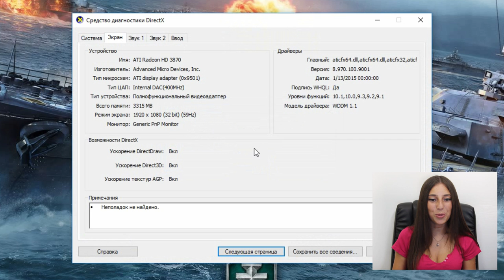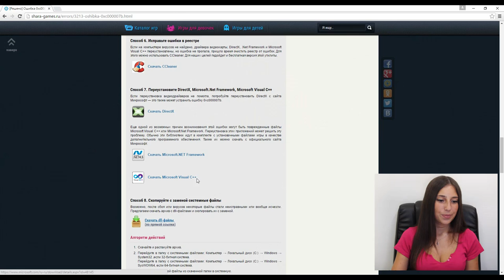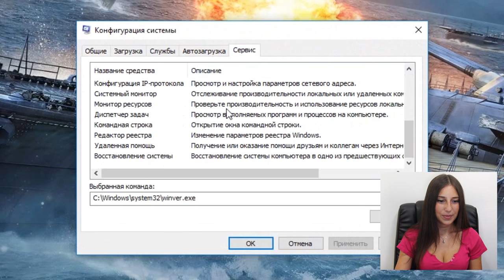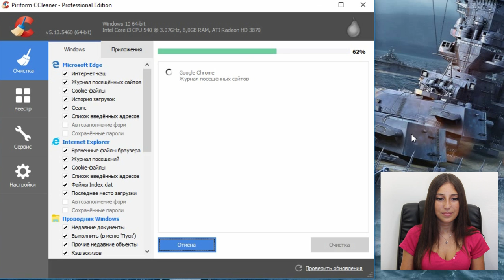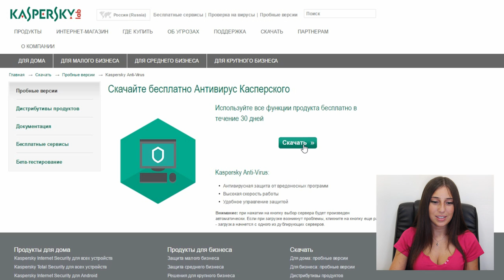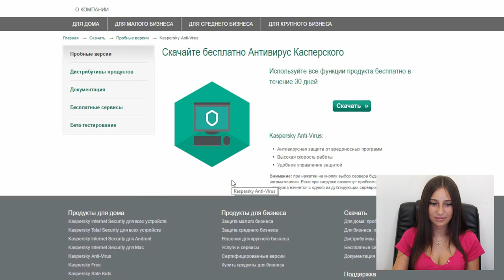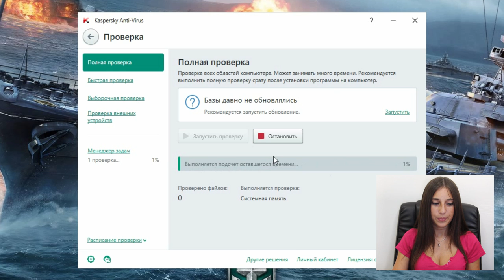Ошибка 0xc000007b при запуске приложений, игр: как исправить ошибку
Не знаете, как исправить ошибку 0xc000007b при запуске игр? Смотрите на видео.

Список игр, которые чаще всего выдает ошибку 0xc000007b: GTA 5, Far Cry 3, Far Cry 4, Fallout 3, Fallout 4, Dark Souls 3, Grim Dawn, World of Tanks, Skyrim, FIFA 15, FIFA 16, Bordelands 2, Assassin's Creed, Mafia 2, Spintires и другие.

Содержание видео:
— Что такое ошибка 0xc000007b.
— Почему возникает ошибка 0xc000007b.
— Способы исправления:
00:38 Присвоение прав администратора.
01:26 Переустановка драйвера видеокарты.
02:10 Переустановка DirectX, Microsoft Visual C++ , Microsoft.Net Framework.
02:56 Восстановление системы до момента, когда ошибки не было.
03:41  Исправление ошибок реестра.
04:39 Установка Антивирусной программы.
07:24 Переустановка игры. Поиск другого релиза или покупка официальной версии.
07:43 Переустановка Windows.